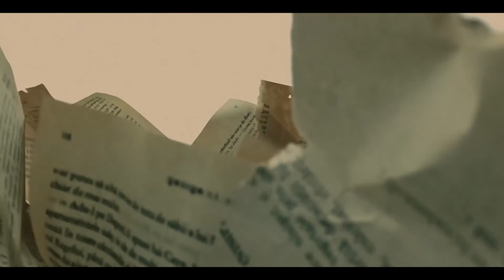OCTAVIAN "VITA" HORVATH - Implant Pentru Refuz, Blazzaj, 150Stoka, Psihodrom - NTTD #17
Very special and dear friend to all of us, a Timisoara artist, a person who’s music influenced generations, Octavian “Vita” Horvath was kind enough to sit down with us for Nineteen To The Dozen. This guy and his amazing voice, lyrics and soul can do anything from electro (150Stoka) to acid jazz (Blazzaj) to hardcore (Implant Pentru Refuz). His creativity has no limit, his success is here, yet he is such a humble and good vibes guy we all can listen and learn from.

For our non-Romaian speaking audience we want to assure you that we are now working on the English subtitles for this story and once we’re done we will announce it on Instagram so make sure you are following us there as well.

This episode was filmed in Timisoara with the help of the wonderful local artists that chose to support our podcast:

This is the second episode edited by the talented freelance video artist from Timisoara, Oana Elena Puicanescu. Thank you Oana for a really really really great job. Really appreciate it! Oana promised she will be on Instagram these days, until then you can find The Queen of Timisoara Graffiti on Facebook!